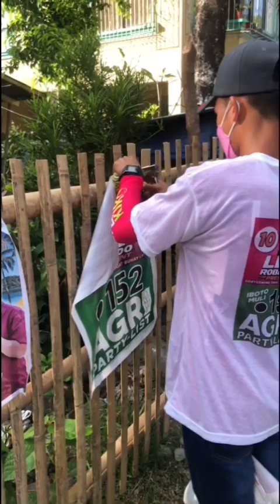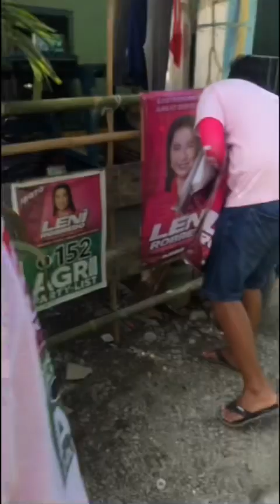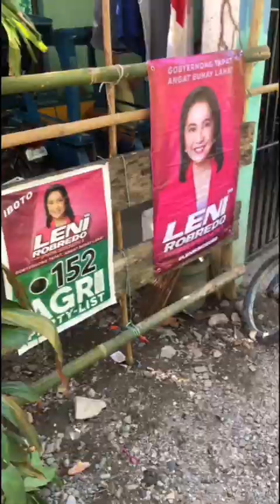House to house campaign Brgy. Laserna Nabas, Aklan For Leni Robredo and Kiko Pangilinan